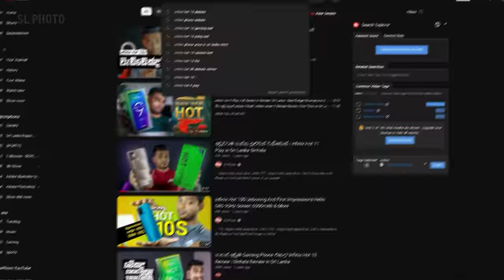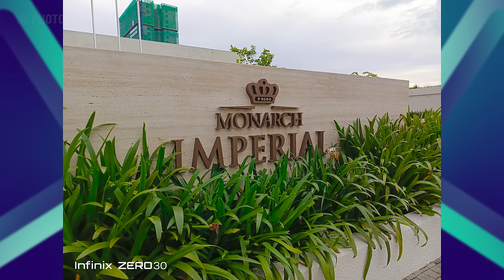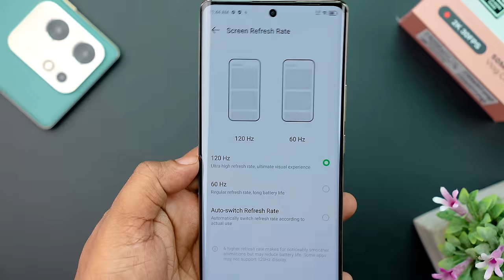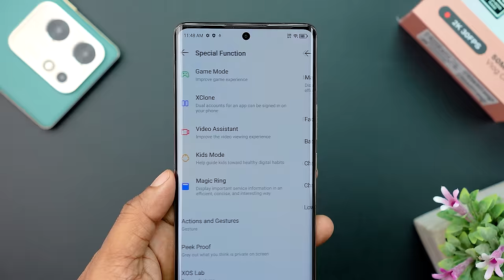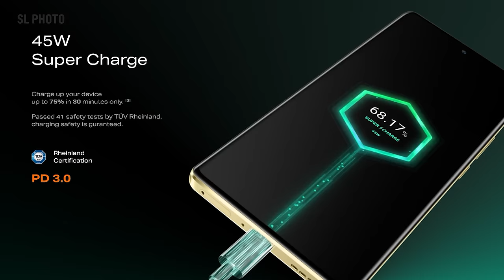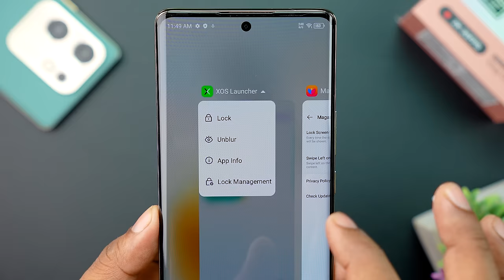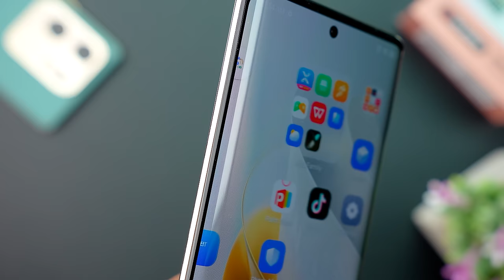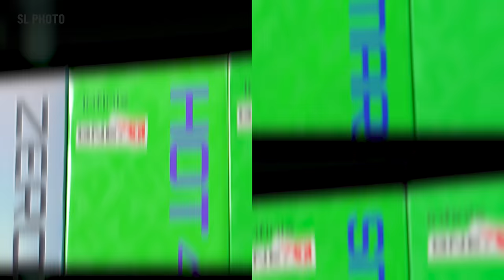මේකද හොදම display එක? infinix ZERO 30 4G in Sri Lanka | BEST CAMERA & DISPLAY UNDER 100,000?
Unboxing the Infinix Zero 30 4G - with a 3D curved display, a gaming Processor and Big battery.

0:00 intro
0:32 Trailer
0:41 infinix zero 30 4g Introduction
2:02 infinix zero 30 Camera
4:38 infinix zero 30 Display
9:10 Zero 30 Battery
11:46 Spec
14:13 infinix Zero 30 Design
16:40 OS
17:22 Infinix Zero 30 4G unboxing
18:34 final thought
18:57 End